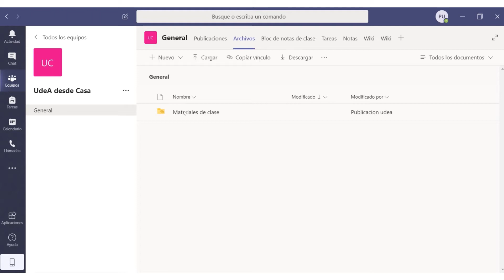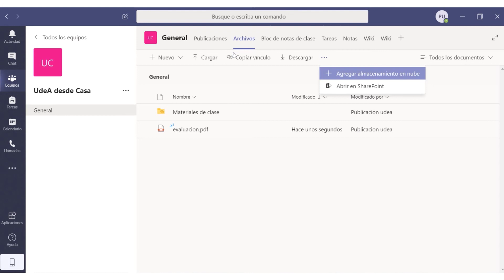¿Cómo gestionar publicaciones en Microsoft Teams ? - Parte 2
En este video tutorial aprenderemos a gestionar las publicaciones en la herramienta Microsoft Teams.